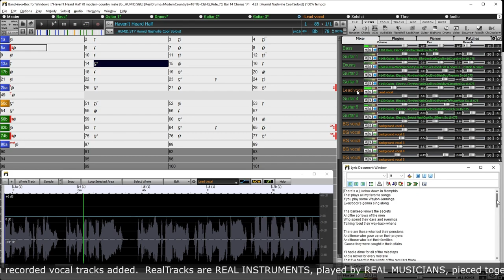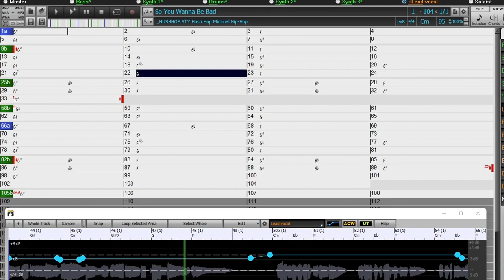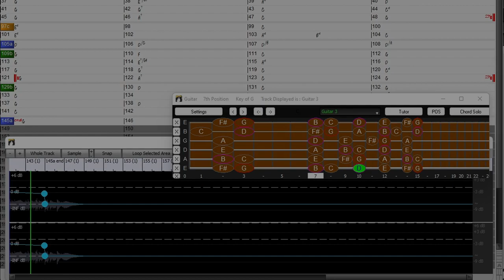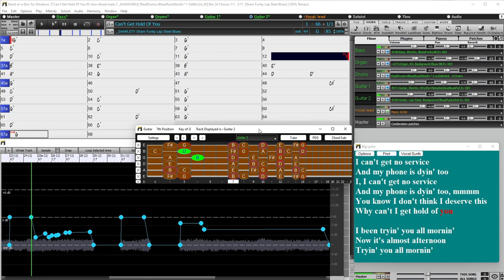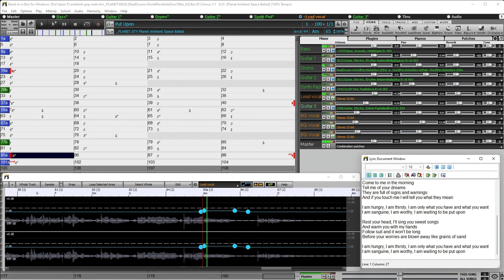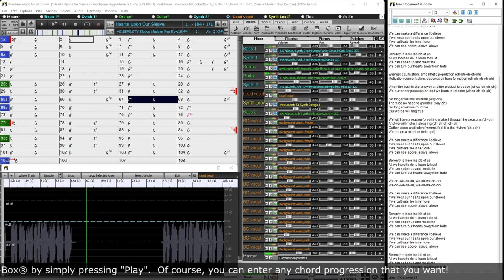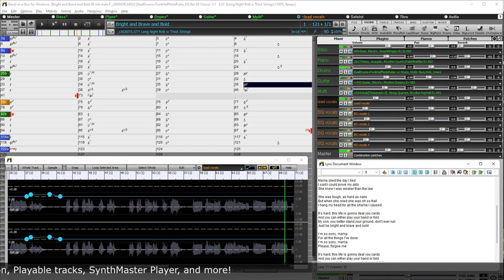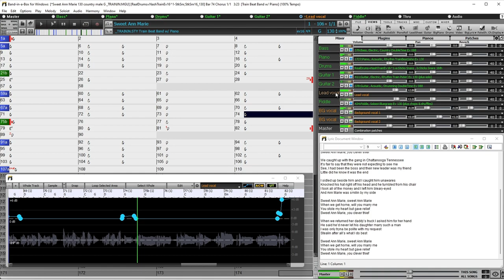Band-in-a-Box® 2023: Songs with Vocals 3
Band-in-a-Box® Artist Performance Set 13 "Songs with Vocals 3"

With Band-in-a-Box® 2023, we've added two new sets of "Songs with Vocals", each with 25 unique performances of songs written specifically to go with Band-in-a-Box styles.  Many of these performances were made using some of the exciting new features in Band-in-a-Box, including partial RealTracks regeneration, playable tracks, and more!

0:00:00 - Haven't Heard Half (_HUMID.sty)
0:04:04 - Butterflies and Thunderclouds (_FRAGMNT.sty)
0:07:35 - As Purple Turns To Blue (_PAPASAN.sty)
0:12:32 - So You Wanna Be Bad (_HUSHHOP.sty)
0:16:48 - Been To The City (_SCUFF+.sty)
0:20:49 - Better Not Wait Too Long (_GLIDE.sty)
0:26:11 - A Southern Girl (_WAYLGP.sty)
0:29:47 - All I Have (_SHINY.sty)
0:34:43 - And I Forgive (_=WITNESS.sty)
0:39:04 - As If (I Could Get Away) (_RENOWN.sty)
0:43:55 - Can't Get Hold Of You (_SHAM.sty)
0:47:05 - Get You Back (_MINGLE.sty)
0:51:29 - No Credence (_DASHING.sty)
0:55:29 - Put Upon (_PLANET.sty)
1:01:13 - You Can Be My Man (_WEST.sty)
1:05:06 - Like a Ghost Among My Memories (_PECKING.sty)
1:08:16 - Hear Me When I Say (_PNO16BR.sty)
1:11:42 - Hearts Upon Our Sleeve (=SLEEVE.sty)
1:16:52 - I Wish That You Were Better (_MACON.sty)
1:21:16 - Lucky Man (_APPEAR.sty)
1:26:01 - Bright and Brave and Bold (_LNGNITE.sty)
1:31:22 - Burning Castles (_MDWEST.sty)
1:36:09 - Butterflies and Thunderclouds (_SAWMILL.sty)
1:39:43 - Like a Ghost Among My Memories (_CHETTRN.sty)
1:42:47 - Sweet Anne Marie (_TRAINJN.sty)